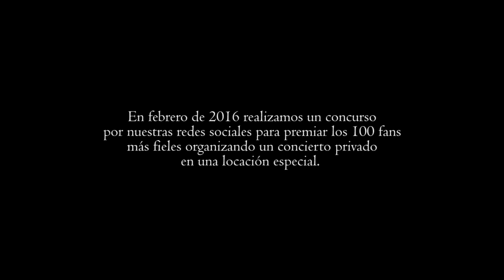5nFusión - Viajera del Río | Vídeo Oficial